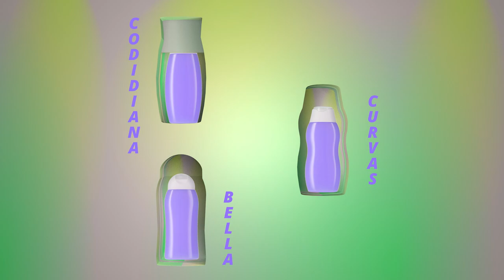NEXTUP In Our Catalog Of Exclusive Moulds